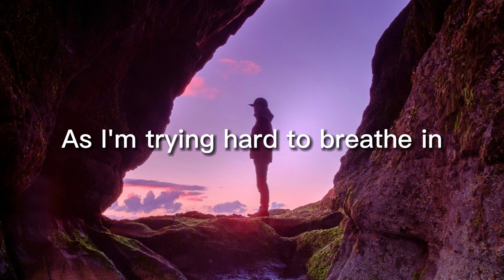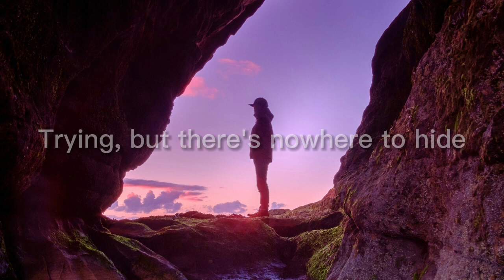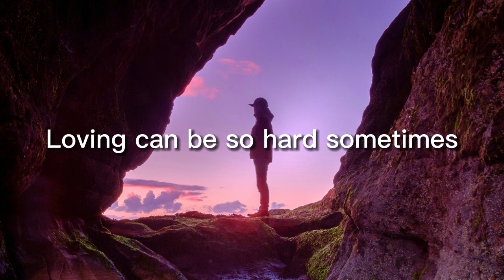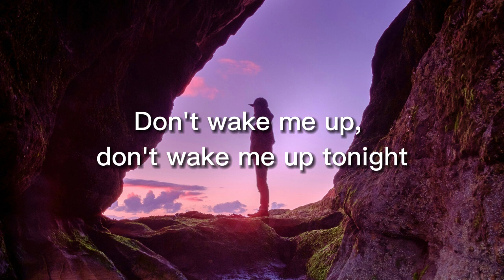Codeko & ALLKNIGHT - Alibi lyics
Song : Codeko & ALLKNIGHT - Alibi
Download 1: monster.cat/alibi
Download 2:

Lyrics
Coming home at 4am staring at the holes in
the ceiling
(the ceiling)

Feels a little smaller now as I’m trying hard to breathe in (to breathe in)

Lying in the sheets
Caught up in between
Dreaming and a nightmare
(ooh)
Ghost in the machine
You’re haunting my sleep
A familiar stranger

Loving can be so hard sometimes
(you) Give me a feeling in the silence
I need to you as my alibi
Don't wake me up tonight
Nothing I change will make me right
Trying but there’s nowhere to hide so (and) (still)
Don't wake me up , don't wake me up
tonight
Oooh
Don't wake me uuuup

Waking in the morning I can’t hear you in the kitchen (the kitchen)
Nothing feels right ‘n now my bed can't make me fit in (fit in)

A familiar stranger

Chapters
0:00 Intro